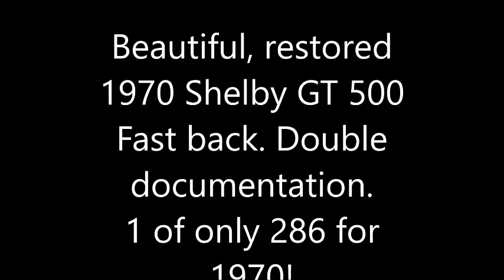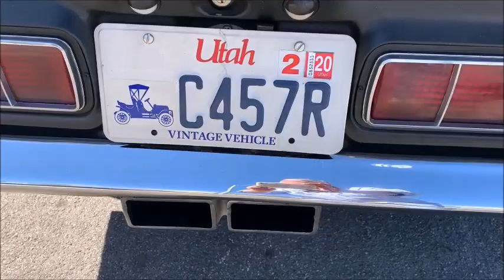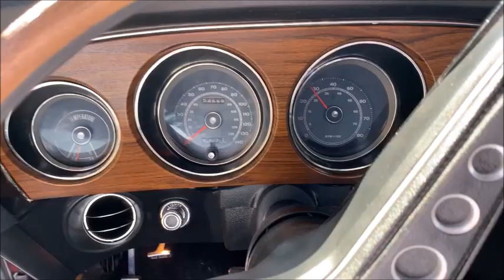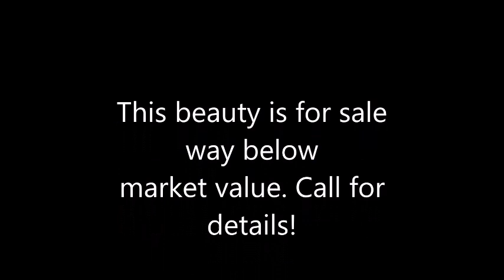Rare Shelby GT 500 Show Piece For Sale